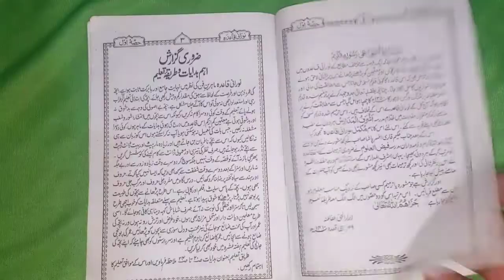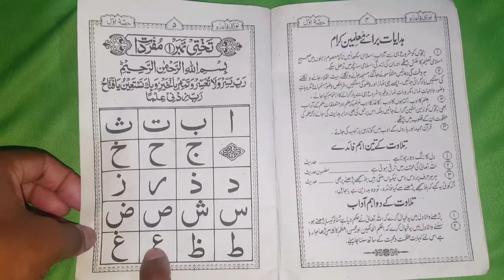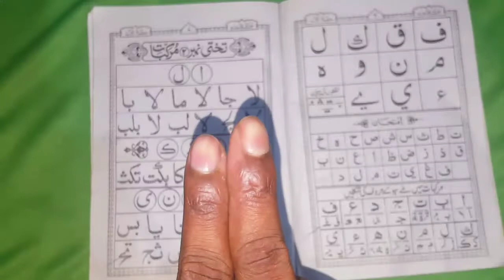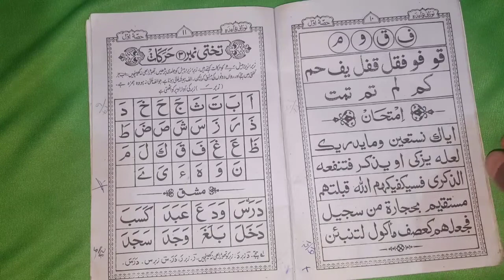Noorani qaida Padhna Sikhe | Noorani Qaida Lesson 2 | Mile Huye Huroof Padhna Sikhe